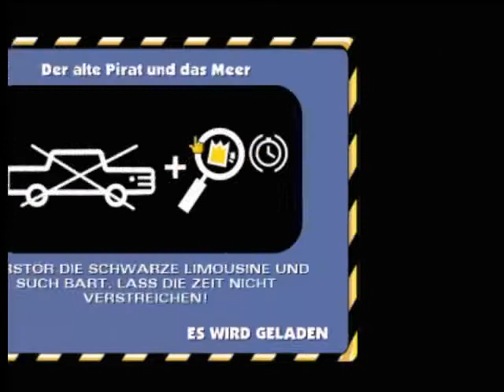Lets play The Simpsons Hit and Run (german) part 13 - Hab ich dich, Bart!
Dieser Part könnte euch gefallen! Wir kommen gut voran und finden endlich Bart! Allerdings stelle ich mich dabei ziemlich dumm an, also habt ihr auch mal wieder was zu lachen. Dannach geht es ins nächste Level und da... Nee, das spoiler ich hier nicht. Schaut selbst und findet es heraus
Euer Kayumon :D